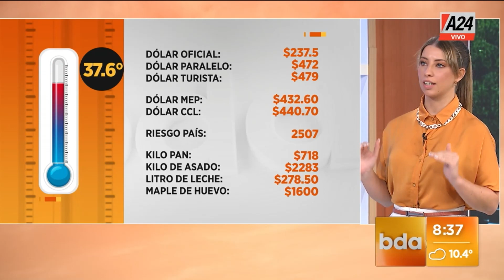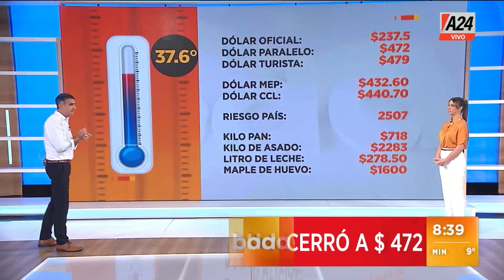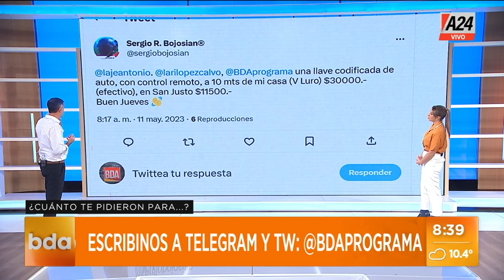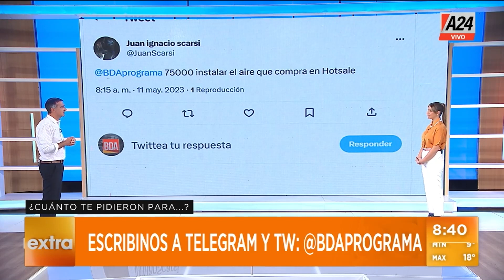El termómetro de la economía: 37,6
Dólar paralelo cerró a 472. El análisis de Lara López Calvo junto a Antonio Laje.